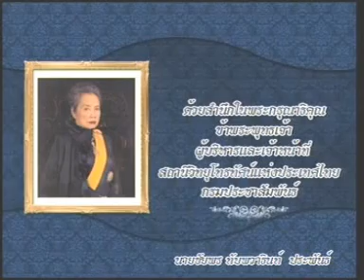8APR12 THAILAND's NEWS ; PART1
Royal Cremation of Her Royal Highness Princess Bejaratana ; Royal merit-making ceremony in preparation at Dusit Maha Prasat Throne Hall in the Grand Palace to move the royal urn to the Royal Crematorium, Sanam Luang, BKK.